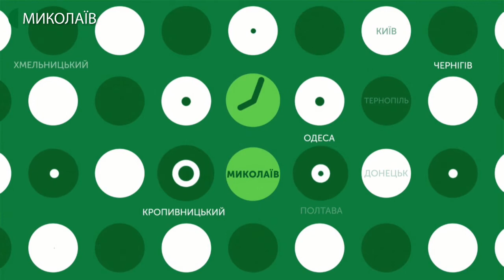02.03.2020. Новини. 07:30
Новини
Інформаційна картина дня (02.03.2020) поглядом кореспондентів телеканалу UA: Миколаїв (випуск новин — 07:30):
- 3 березня о 15 годині в Центральній міській бібліотеці ім.  Кропивницького  відбудеться презентація науково-популярного видання «Регіональні ландшафтні парки Миколаївщини»;
- комплексі басейнів «Водолій» відбулись «Плавання Нескорених». Спортивний захід організовують п'ятий рік поспіль в пам'ять про тих, хто загинув, захищаючи суверенітет та цілісність України.